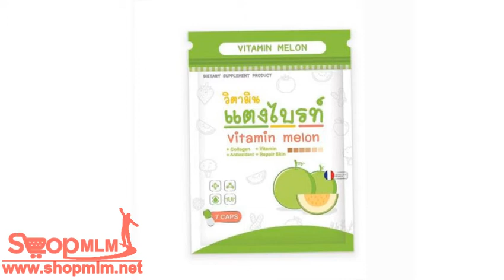วิตามินแตงไบร์ท Vitamin melon 1